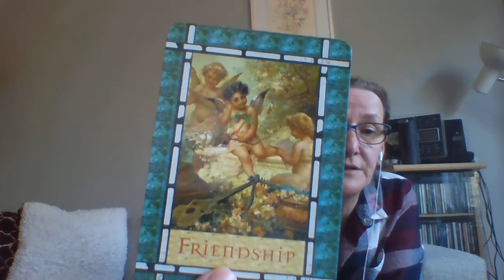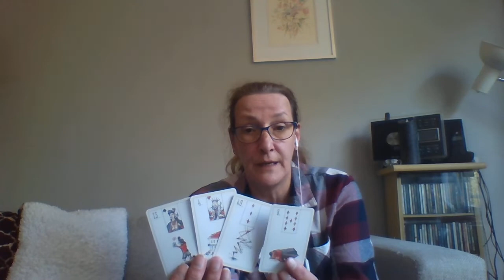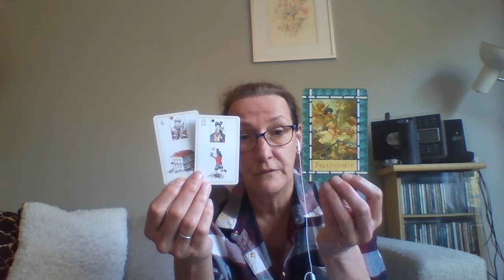Charlies Angel Tarot - Gemini - Friendships and big Changes!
for the daily card or if you have a question. please ask via Chat.

Thank you for being here and sharing and liking, this video. Please klik the bell to be notified for any new notifications. Lets make this channel, a place where everyone feels like one big happy family.
Everyone is welcome, the Subtitles are also in place for public places and for the hard of hearing.
namaste my friends.